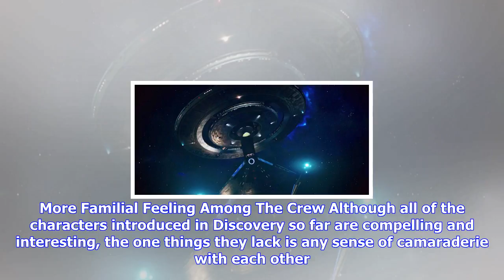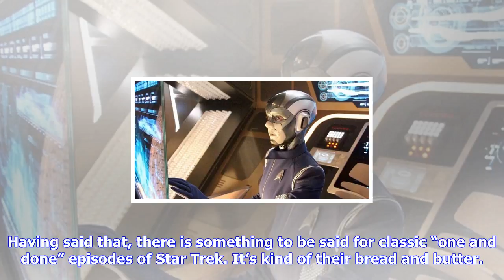Breaking News | 7 things star trek: discovery needs to do in season 2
7 things star trek: discovery needs to do in season 2
7 things star trek: discovery needs to do in season 2

Trek fans got the news they’d been waiting for this week, as CBS All Access made it official, renewi...